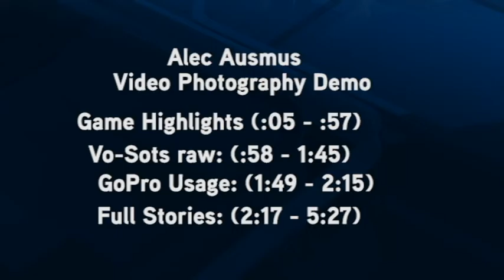Alec Ausmus Video Photography Demo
Video Photography Demo Reel of Alec Ausmus. Sports Anchor-Reporter.